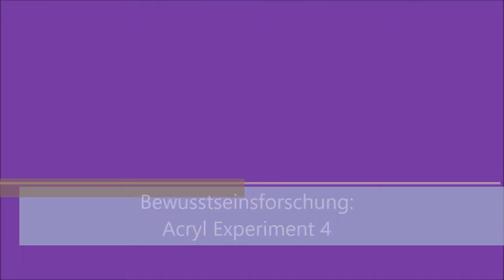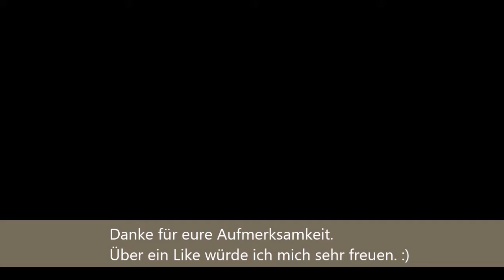Fluid Art (004): Liquid Acryl - Flip Cup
Verflüssigte Farben über die Leinwand gießen xD